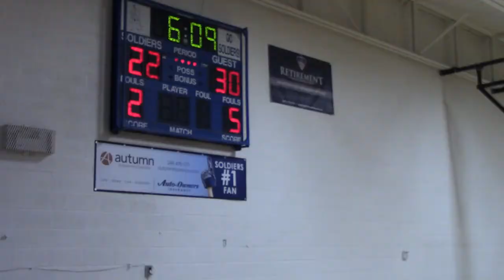Goodrich v Genesee Christian 2 4 19 Medium